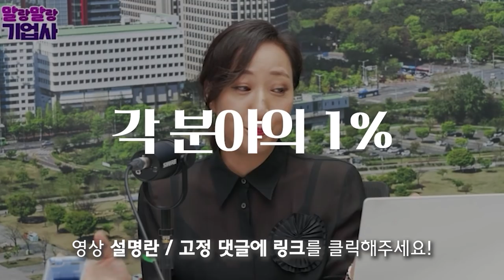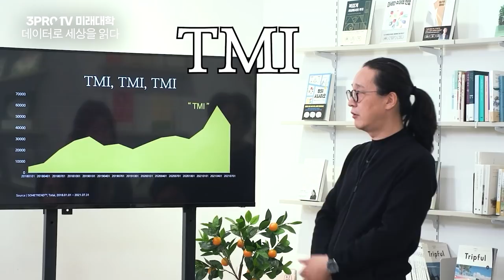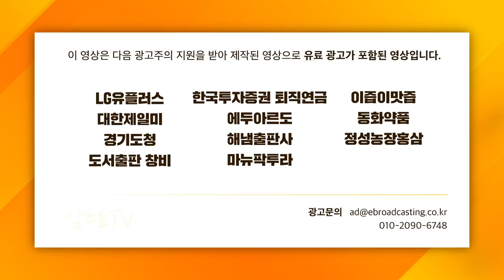[글로벌 마켓브리핑] 주춤하는 메타버스, 과열인가? 피크 아웃인가? f. 미래에셋증권 송승훈 선임매니저